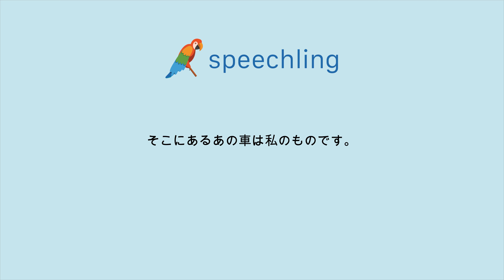일본어로 "저기 있는 저 차는 제 차예요." 말하는 법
남자 목소리 :
そこにあるあの車は私のものです。

남성 음성 번역 :
저기 있는 저 차는 제 차예요.